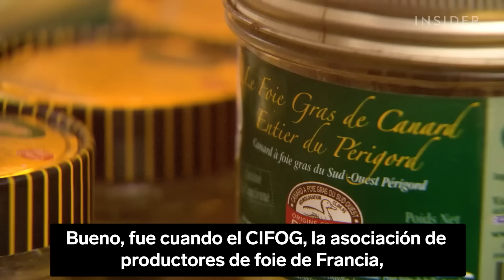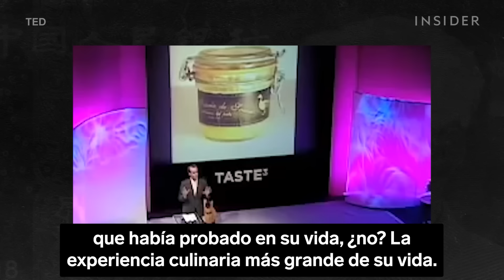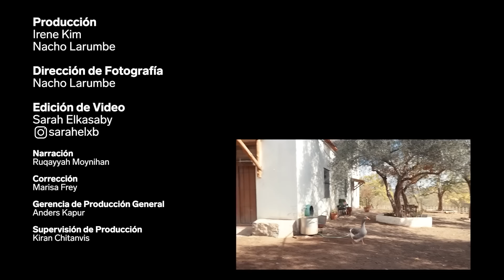Por qué el foie gras “ético” es tan caro | Qué caro (comida) | Business Insider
El foie gras es un manjar muy caro, que cuesta entre 40 y 80 dólares por casi medio kilo. A la vez, es un alimento controvertido, ya que está prohibido en varios países, y hay ciudades como Nueva York que están planeando su prohibición de manera local.

La razón por la que cuesta tanto y es tan polémico es porque se elabora mediante la alimentación forzada de patos y gansos. Sin embargo, en Extremadura (España), Eduardo Sousa, que pertenece a la quinta generación de granjeros de su familia, está llevando a cabo un método diferente: el foie gras natural.

En lugar de realizar la alimentación forzada, Eduardo permite que los gansos se alimenten de forma natural a base de bellotas y aceitunas. Además, su método está certificado por la Asociación Nacional de Productores de Alimentos Éticos de España. Un pequeño frasco de 180 gramos cuesta 200 euros. Pero ¿por qué se cree que este foie gras es más ético? ¿Y por qué es tan caro?